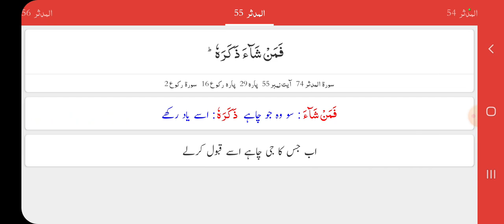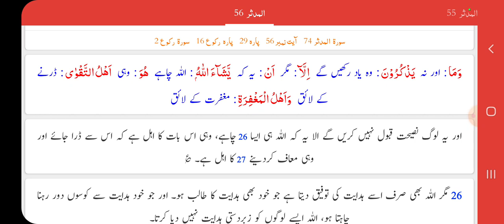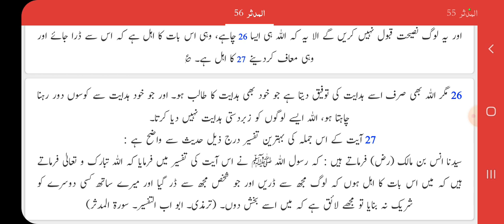Surah Mudassir Ayat 46 to 56| Urdu Translation by Afshan Rauf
Simple and Easy Translation by Afshan Rauf